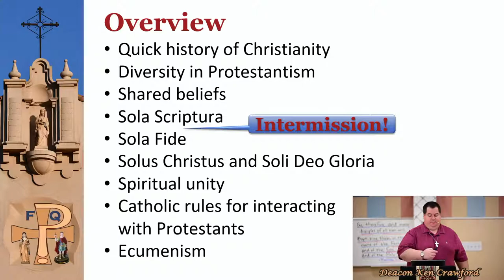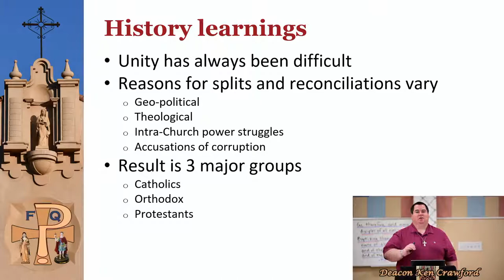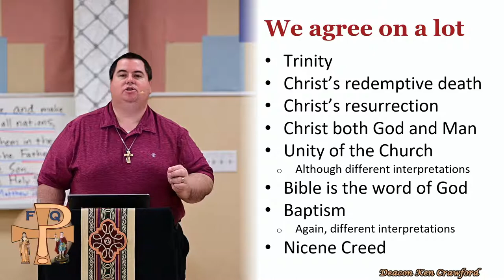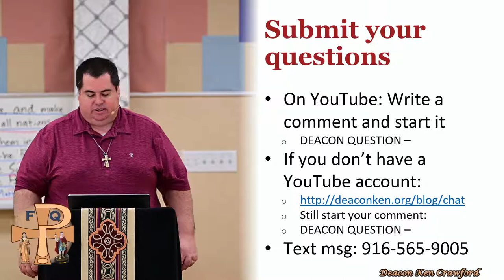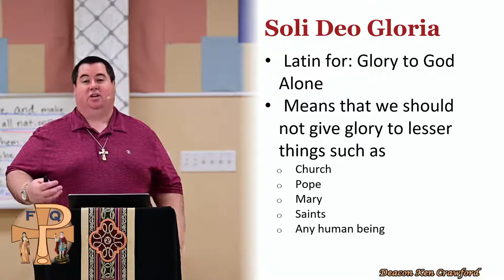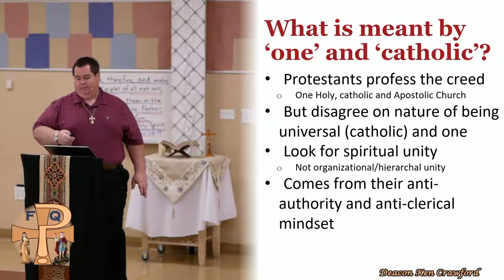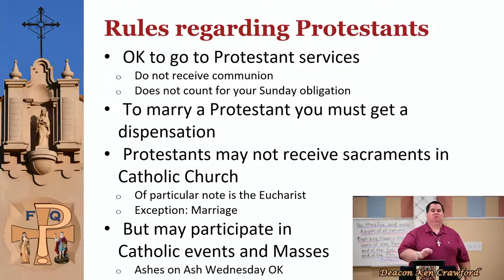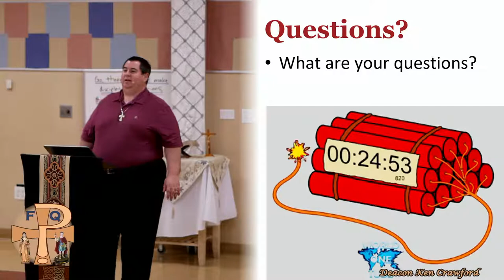Faithful Questions - How are Protestants different than Catholics?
Whenever there are two or more groups of people who don't communicate sufficiently, it is inevitable that there will be misconceptions about each group.  There will be misunderstandings about how people act, the way they talk and what they believe.  Sadly, this is just as true between the various Christian denominations.  In this talk, Deacon Ken will do his best to dispel the many misconceptions while still faithfully clarifying the notable differences that exist between various groups of Protestants and Catholics.